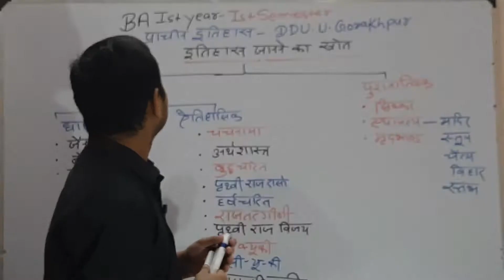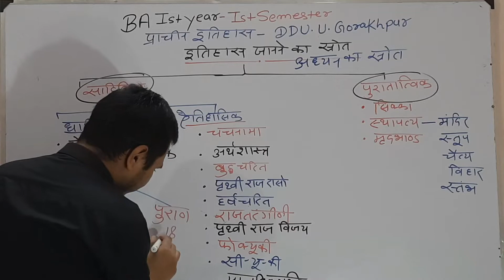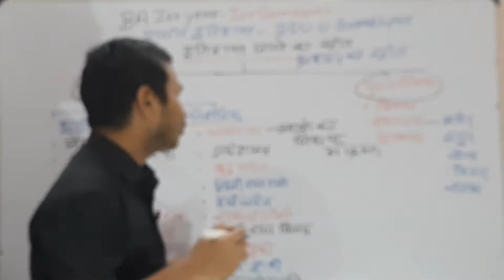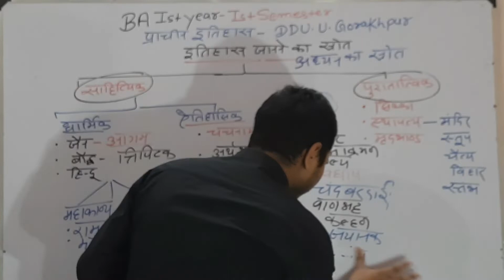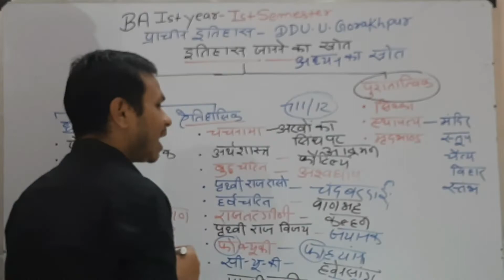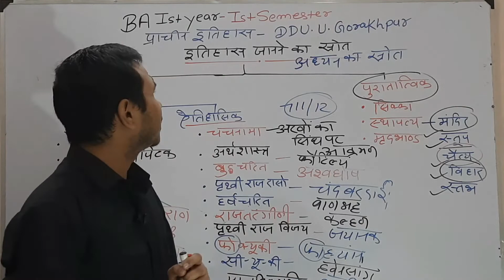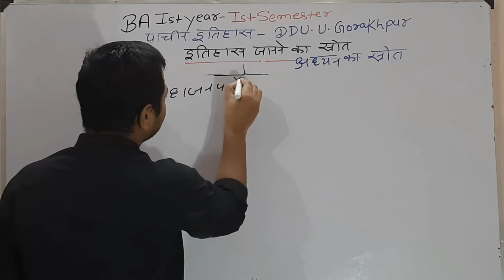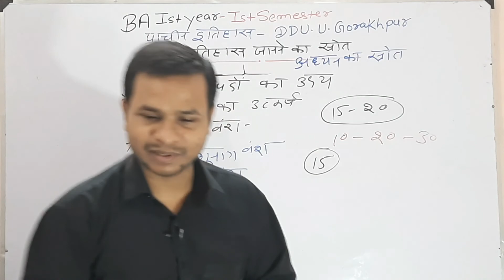Ancient history B.a 1st year | 1st Semester | इतिहास जानने का स्रोत